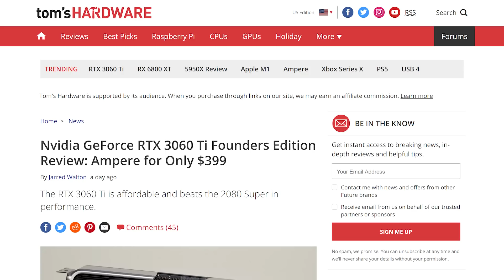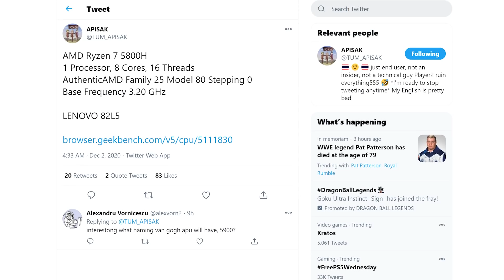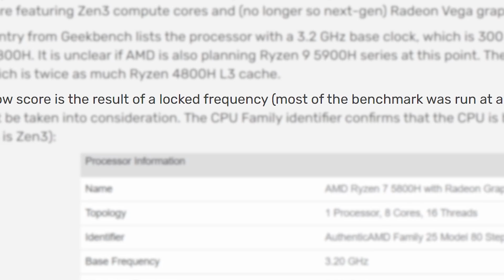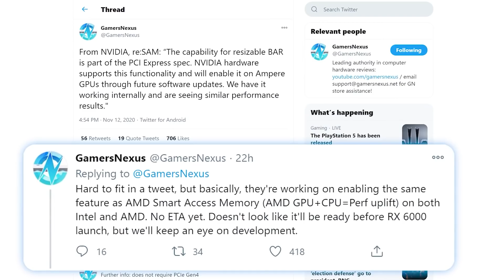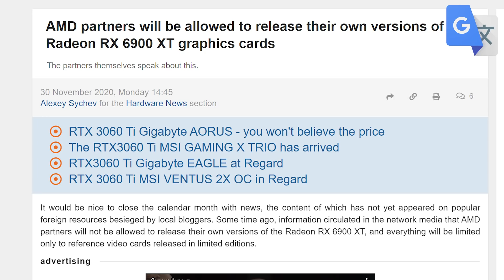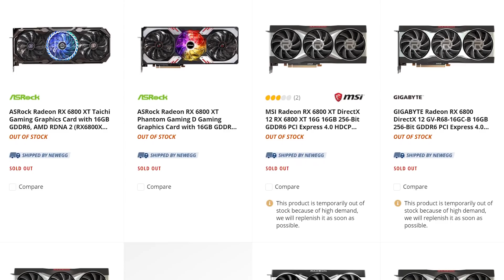NEW AMD GPUs & APUs IMMINENT, Custom RX 6900 XT INCOMING!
►RTX 3060 Ti

Custom RX 6900 XT GPUs are coming, more AMD GPUs and APUs incoming, Nvidia's RTX 3060 Ti released, Smart Access Memory on Intel and next gen mobile Ryzen spotted!

TIMESTAMPS
0:00 Intro
0:18 RTX 3060 Ti Is HERE
1:22 More AMD Products Coming
1:56 Ryzen 5800H Spotted
2:48 SAM Coming To Intel
4:01 Custom RX 6900 XT GPUs Incoming!